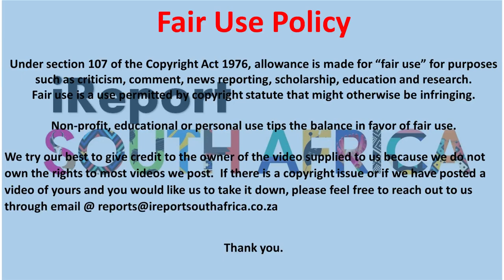PICTURES: A LOOK AT MAMPINTSHA'S FUNERAL SERVICE